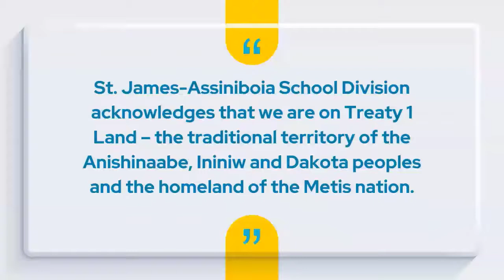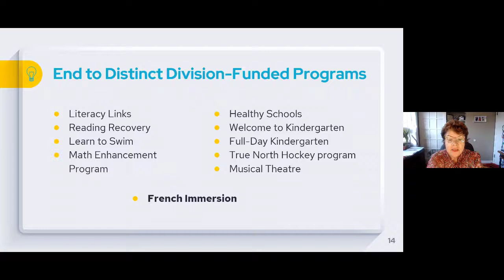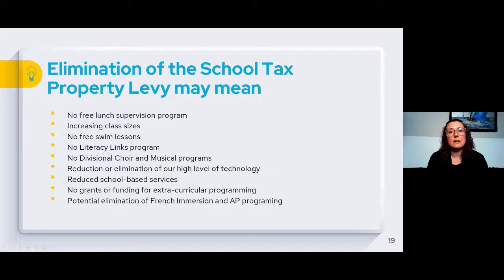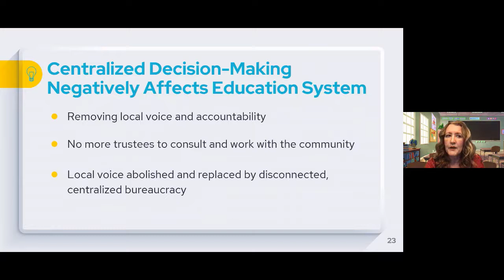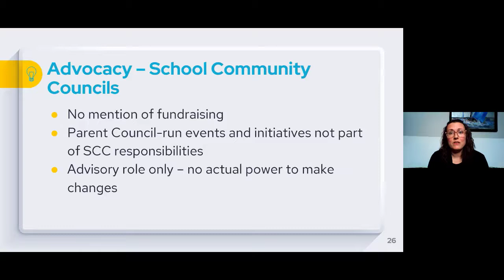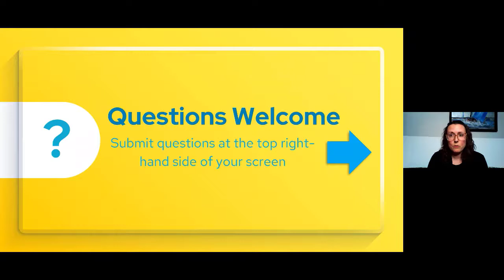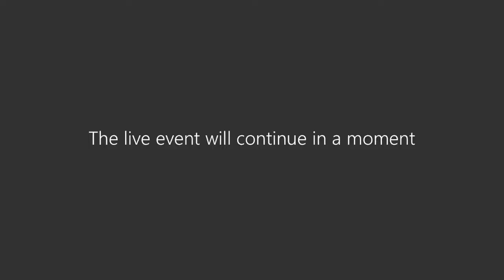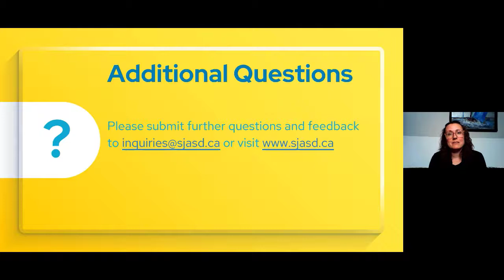Community Forum: Education Modernization Act (Bill 64)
SJASD Trustee Community Forum from April 29, 2021